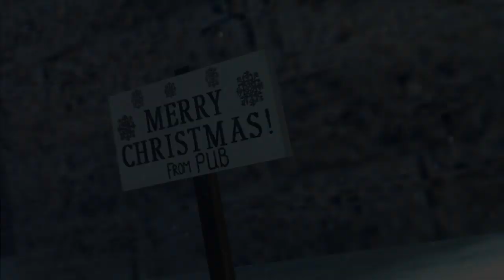~Christmas Lights by DAVE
READ DESC!

Hello guyz.  New app (christmas) clip for RevolotionCommunity and Artistsuniverse. I worked on it 2 days, because i didn't have any time.
If u like it, please press like button! :)

I wish u all merry christmas!
Dave

Tags /DONT READ/:
CS 1.6 : Umbrella
demo free cs 1.6" "deagle sick ace" "CS 1.6 | FREE DEMO ALMOST ACE" strike css counter source counterstrike indie editing montage weapons rock rail modren warfare
Counter Strike 1.6 ANNIHILATION 2 HQ (Original Sound)
counter strike 1.6 pro gaming
Counter Strike 1.6 Frag Movie - JusT PerfecT [HD]
Counter Strike 1.6 movie
Counter strike 1.6 movie bugs and tricks dust 2